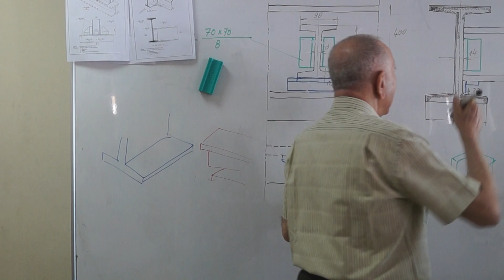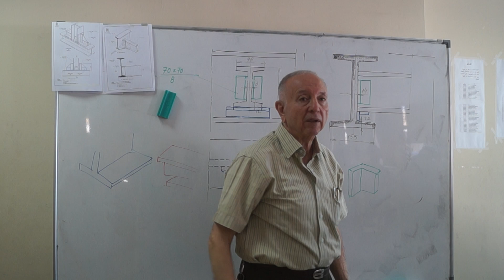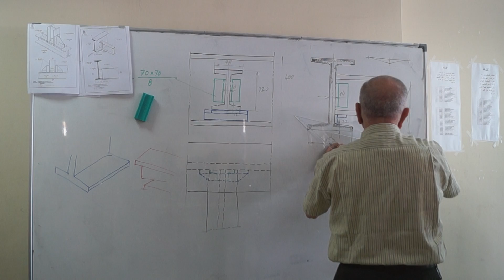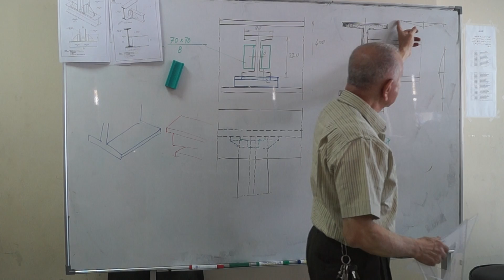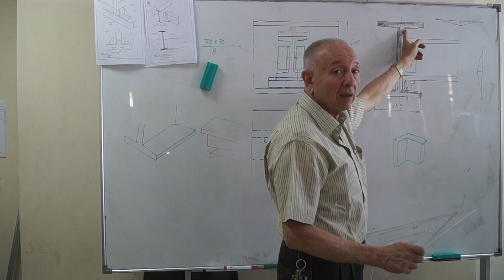Graphics 2 (2015), Lecture 10, Video 6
Steel